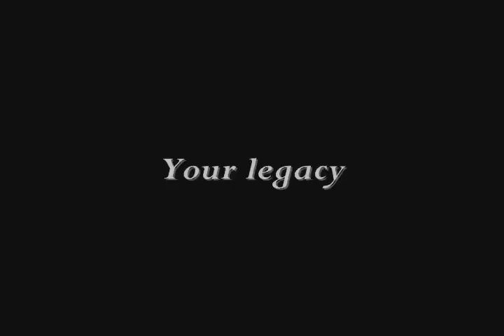Remembering Jonathan Brandis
This is a retrospective of JB's career, minus several MB's of credits, (and certainly not everything he did,)  so:  Thanks Brian McArthur (since dec'd) for many of the clips, and everyone at the old jonathanbrandis.org. I was forced to 'audio-swap' the soundtrack, which took weeks to synch, but, since SONY got huffy about the SAME track on another video, I'll be happy that the piece (which is beautiful, Mahler's 5th Symphony, Adagio,) can be used  here and fits - more or less, (about eight seconds too long,) though it's a sight more somber than the music originally featured.  (Thanks WMG - holder of one of the copyrights, clearly cited in the original message here.) Jonathan was a closet Classical music lover, and he was familiar with this Mahler piece, so I think he'd approve.

The episode of "Full House" is mislabeled as "Who's The Boss" - made the same year, about a month apart. A FEW things are missing, (mostly earlier work) but that was the nature of the game in 2005 when I actually MADE this tribute. A tech friend told me that my software program couldn't handle more than eight clips.  SOMEONE wanted this to be done, then, because there are something like 39 of them here.

A quarter-million views later shows that the message is still there, kid.

You mattered.

You STILL matter.

Your are not defeated, and you are not diminished.

We remember.

Rest in peace, now and always.

Be aware that WMG (and YouTube) completely removed the original soundtrack, though JB worked for them (and he made them a tidy profit.)  Yet another example of corporate greed destroying creativity.  This video was done for purely EDUCATIONAL purposes, as a MEMORIAL to a friend, and had NO purpose of self-aggrandizement, advertisement or profit (my name isn't even in it anywhere  at all,) nor was it intended to lessen the profits of any corporation or decrease the number of CD's an old 90's group might still sell.  The music used (that WAS used) herein was all content the Eponymous enjoyed and would have probably liked linked to his memory (without controversy,) including ORIGINAL compositions. One of the points of the video was to allow people to HEAR JB's voice throughout the years - which is now totally gone from the piece.

If you're dropping by to dump your intolerance, nonsensical rumors  and ignorance on someone who can't fight back, congratulations, you're banned and removed (for good) and may all the karmic merits that you so richly deserve come to you in abundance.

(Because THIS one is QUITE alive and CAN fight back...)

11/2020: Apparently YouTube decided to disable seeing or leaving comments for this vid, (and others of mine,) a two-edged sword, as the silly nonsense some bored and jealous trolls still have to bark won't appear anymore - but neither will the continued words of love and admiration for someone who deeply and unforgettably touched, and still touches, people, and who is greatly deserving of being remembered.

Say them anyway, right into the air. He doesn't need words on a screen to hear you.

Rest in peace J-Dog.